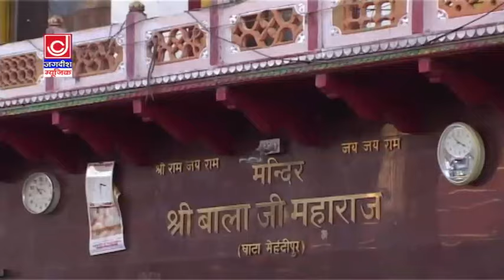Balaji Tera Naam|Video DVD Juke Box Vol 109 Part 2 Narender kaushik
मेहंदीपुर बालाजी के नॉन Stop भजन
Jagdish Cassette Bhakti Presents
Singer:-Narender Kaushik
Lyrics :-Jagdish Cassettes
Volume:-DVD 109 Part 2
Publisher:-Surender
Arranger:-Surender